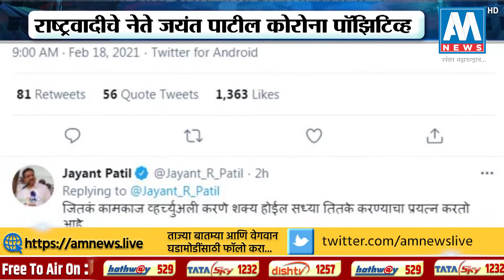राष्ट्रवादीचे नेते जयंत पाटील कोरोना पॉझिटिव्ह, जयंत पाटील यांनी ट्विट करत दिली माहिती